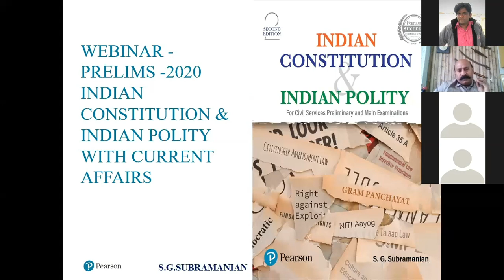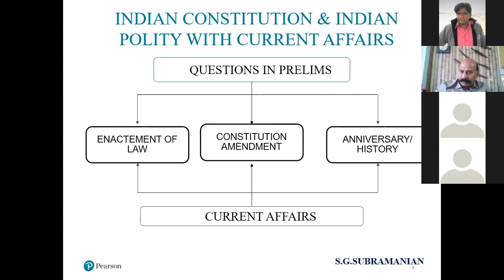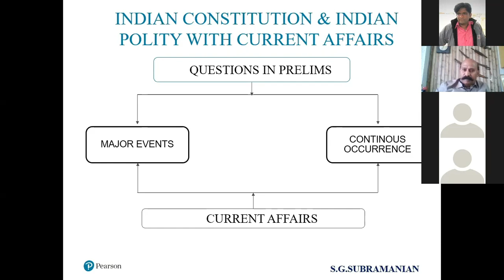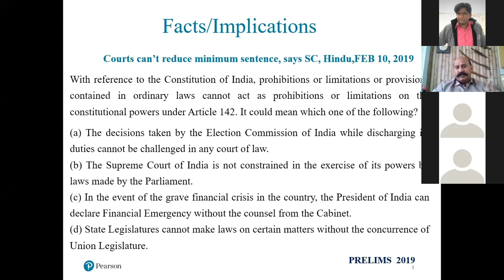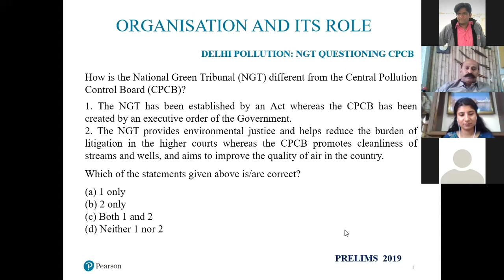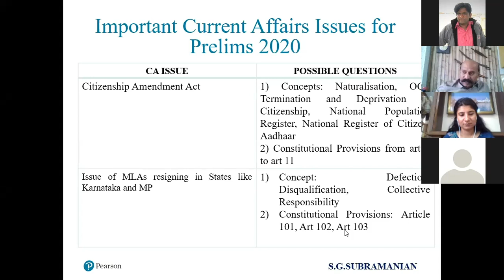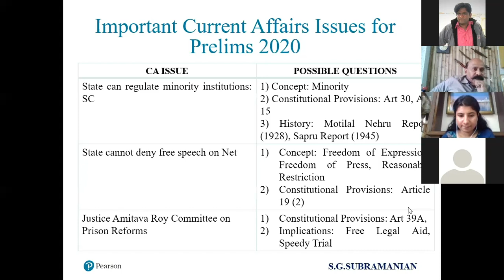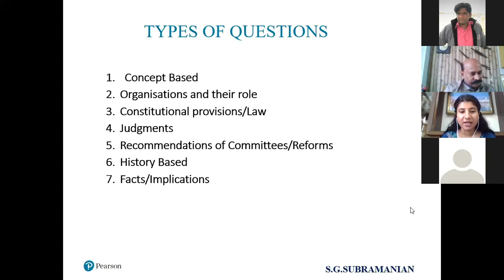Prelims 2020- Indian Constitution & Indian Polity with Current Affairs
Watch our informative webinar on 'Prelims 2020- Indian Constitution & Indian Polity with Current Affairs' and get to know the different question types expected in the UPSC exam.